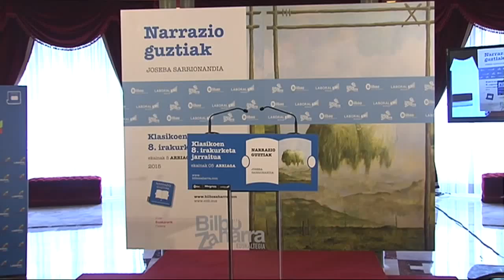141 Patxi Orcasitas